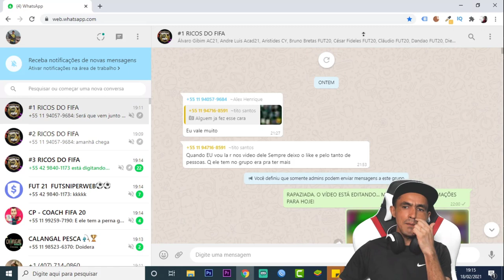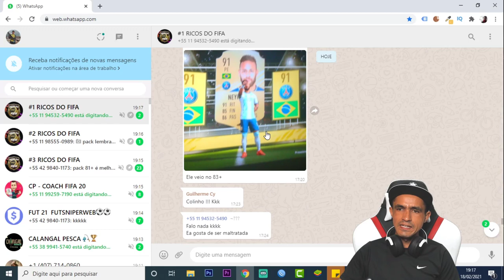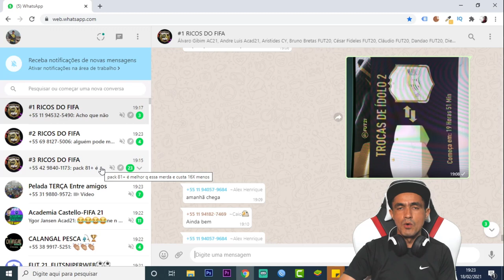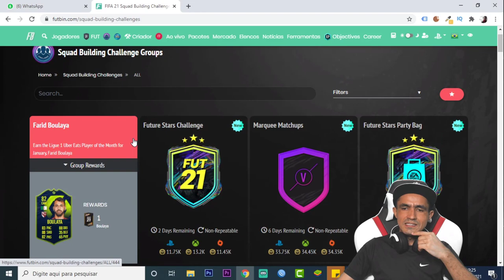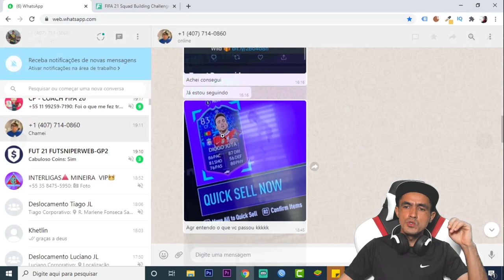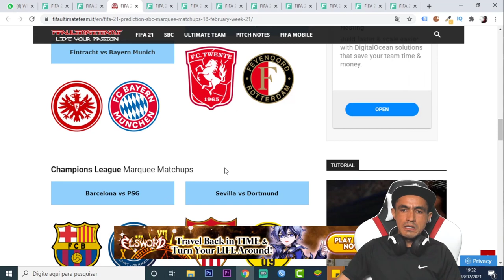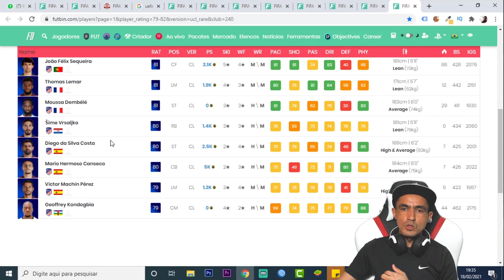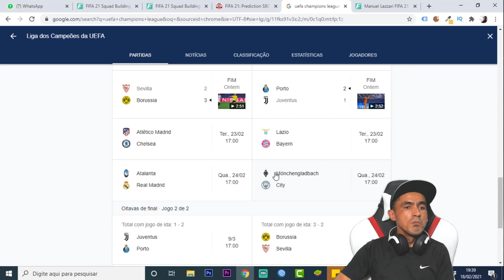FIFA 21 💥 INVESTI 3 MILHÕES SERÁ DÁ PRA GANHAR UMAS COINS🎮?